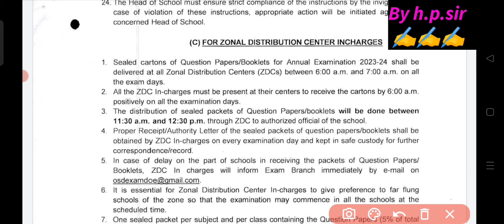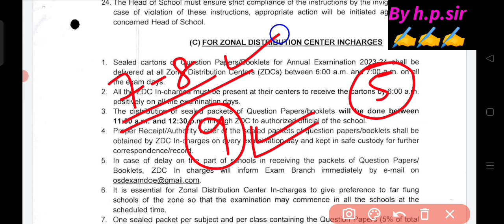🔥कल से स्कूल की timing क्या है 😱 29 January 2024 /doe latest update today / doe news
🔥कल से स्कूल की timing क्या है /29 January 2024 /doe latest update today
कल स्कूल जाना है या नही +स्कूल की timing क्या है /29 jan 2024 /doe latest update today
😱big confusion कल की छुट्टी+स्कूल की timing क्या है /29jan 2024 /doe latest update today
🎉Final order जारी छुट्टी & time table सभी के लिए /winter break holidays list 2024 /doe latest update
school reopen News, school reopen news today delhi 2024, school reopen news today delhi 2024 today news, delhi winter vacation 2024, delhi winter vacation 2024 extended, doe latest update, doe New update, 29/1/2024
🔥big confusion winter break जनवरी में होगा या नहीं / winter break 2023-24 / doe latest update today
January month winter vacation list 2023-24
winter vacation holiday list 2023-24
January mein winter break ki chhutti hogi ya nahin
winter break holiday list 202324,
January mein winter break kab hoga,
January month winter break 202324,
pri board exam date sheet 202324,
pre board exam datesheet 2023-24,
class 10th pre board exam date sheet 2023-24,
class 12th pre board exam date sheet 2023-24,
December month holiday list 202324,
Pre board exam date 2023-24 announced / pre board exam 2023 kab se hai class 10&12/ doe new update
pre board result date 2023-24 announced//pre board exam date 2023-24 declared//doe/cbse latest update
pre board exam result 2023-24 कब आएगा // pre board result 2023 date announced // doe latest update
pre board exam result 2023-24  kab aaega,pre board exam kab se hoga to
mid term answer key 2023-24,
doe/cbse mid term exam official answer key 2023-24 kaise download kare
mid-term result date 2023-24 announced//pre board exam date 2023-24 declared//doe/cbse latest update
doe latest circular 2023-24,
cbse latest update,
how to check mid term exam result,
mid-term exam result kaise dekhen,
mid term result 2023-24,
doe mid term result 2023-24,
cbse results 2023-24,
mid term result 2023-24 kab aaega,
when will declared mediterm result 2023
how to check mid term result 2023
mid term exam result 2022 kaise dekhen